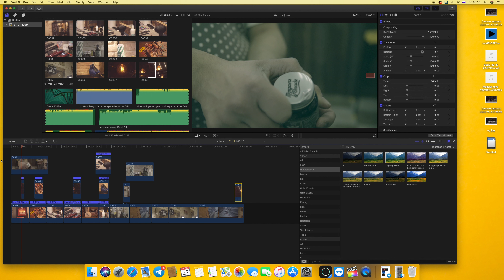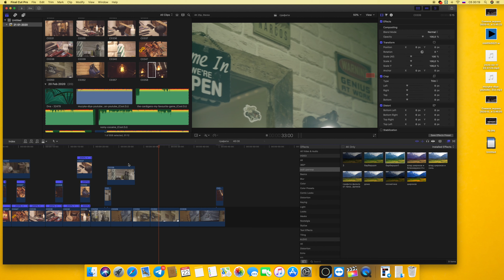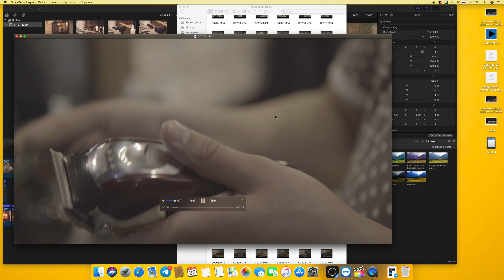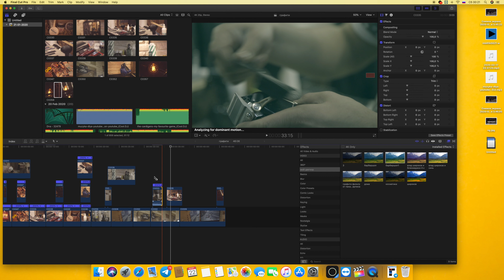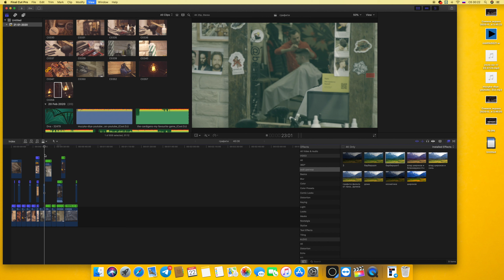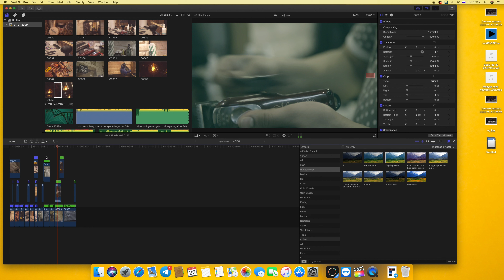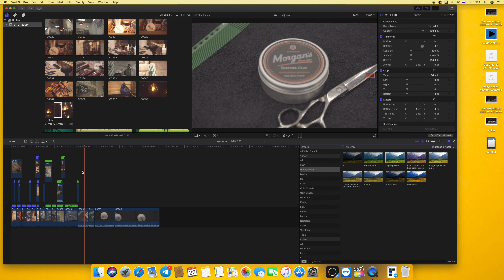Как сделать видеоролик Final Cut Pro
Видео тест проба монтажа funel cut . снято на sony a 7r2 Canon 24 105

для чего нужен видеоблог ?